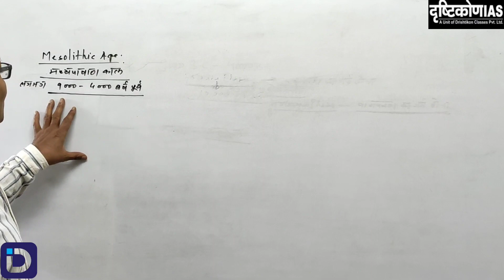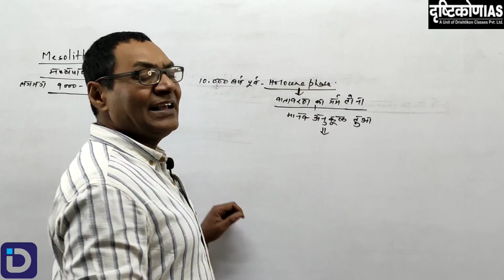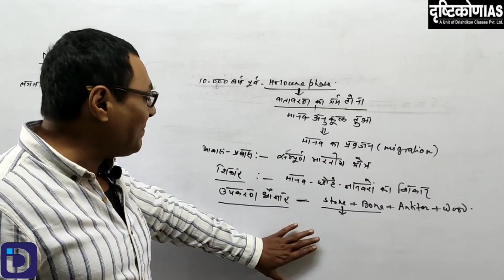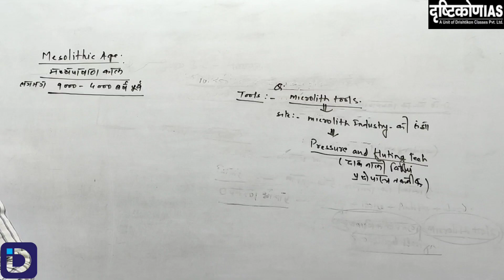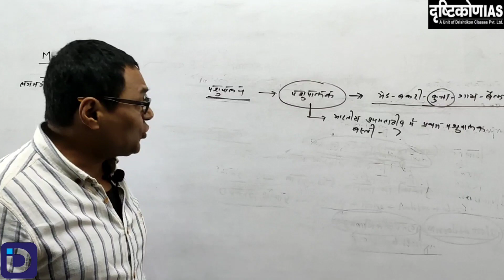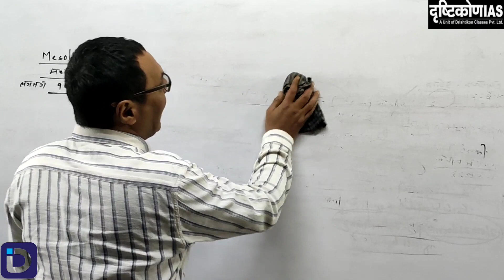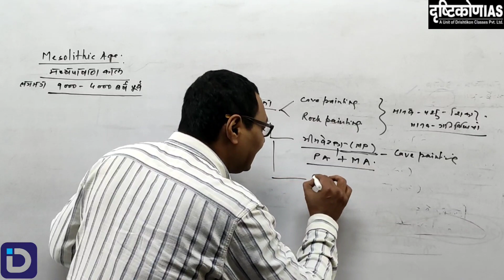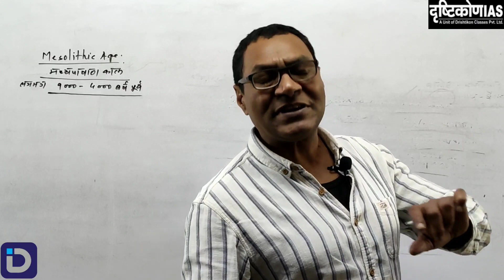PART - 2 I OLTQ SERIES I MESOLITHIC AGE I ANCIENT HISTORY I DRISHTIKON IAS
PART - 2 I OLTQ SERIES I ANCIENT HISTORY I MESOLITHIC AGE I  DRISHTIKON IAS

In this video, we are going to discuss about MESOLITHIC AGE, on OLTQ series.

Aspirants kindly join the session.
If you think this video has informative content pls share it to the needy aspirants.

OLTQ refers to one lesson three questions.
basically OLTQ will cover the the three important questions aroused from the perspective topic.

kindly enjoy the session for latest information & knowledge.